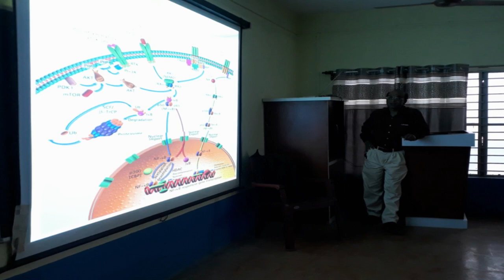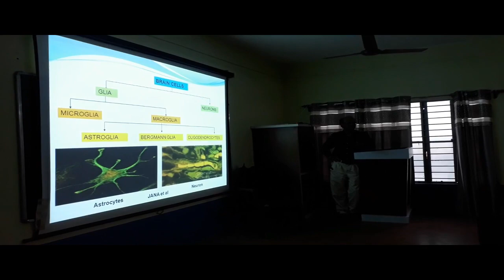Seminar Lecture by Dr. Malabendu Jana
Seminar Lecture Delivered by
Dr. Malabendu Jana
Assistant Professor
Department of Neurological Sciences
RUSH University Medical Center
Chicago, IL, USA
on
"Therapeutic Strategy to Prevent Neurodegeneration."
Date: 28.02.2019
Venue: Midnapore City College